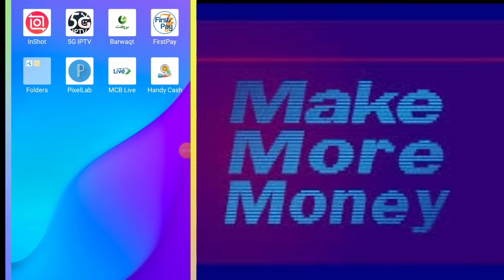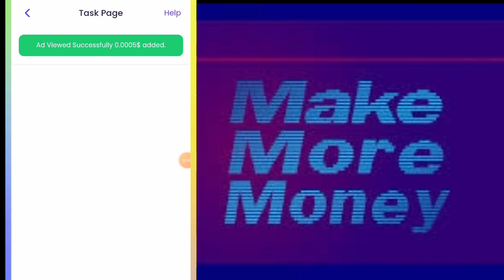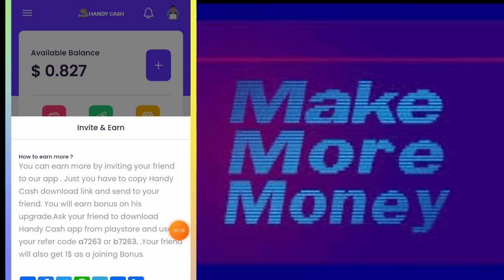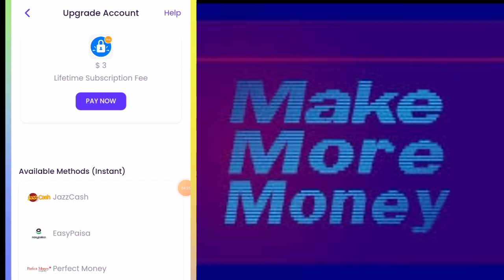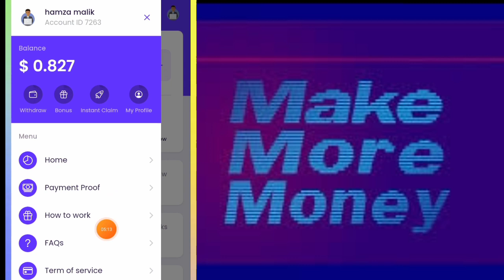Claim Rs 180 in 5 Seconds || Earn Money In Ads Watch Fast App || Instant withdrawal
In this app i will tell you abou how you can make money by ads watch and by inviting others.You will get $1 as signup bonus.You can make your status unpaid to paid by investing some money.

Signup bonus